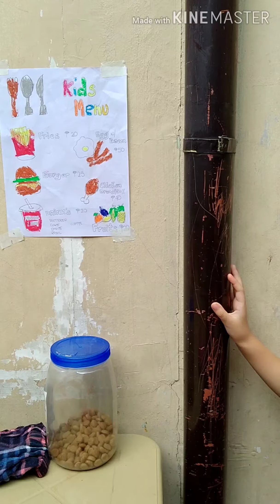Aboo's Restaurant role playing